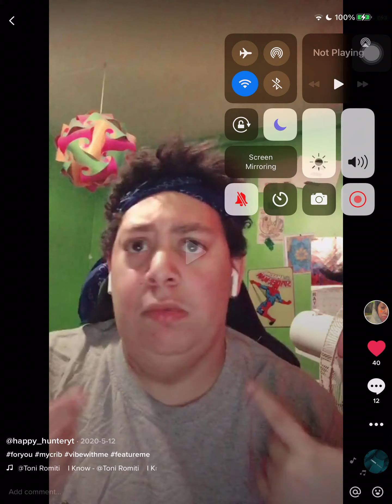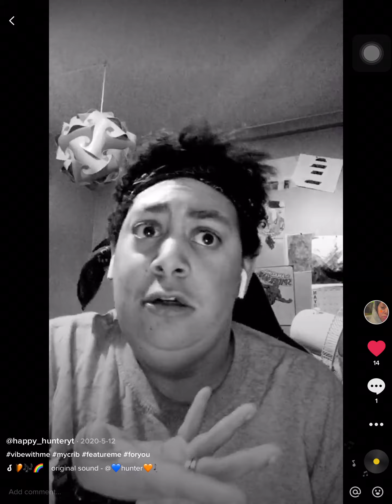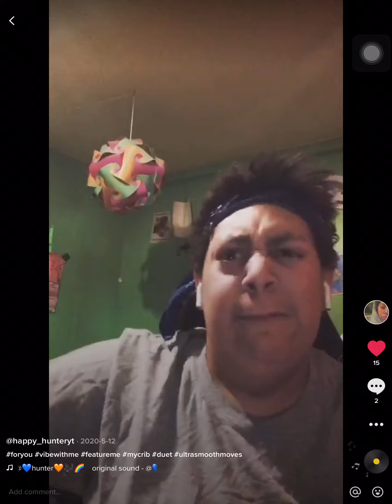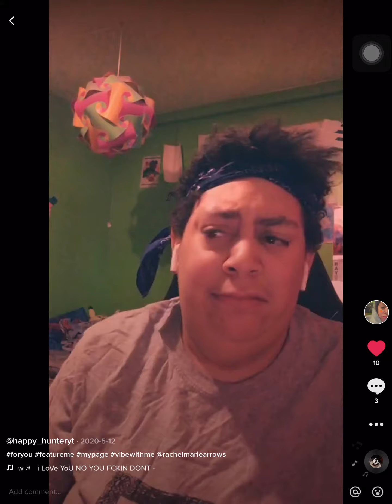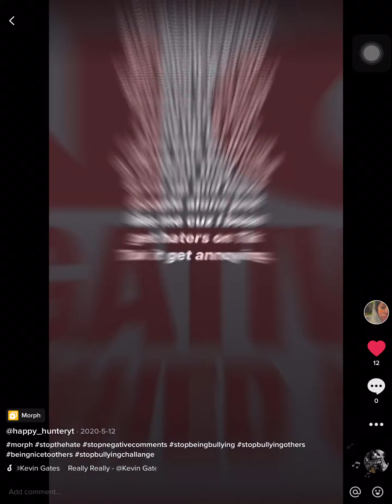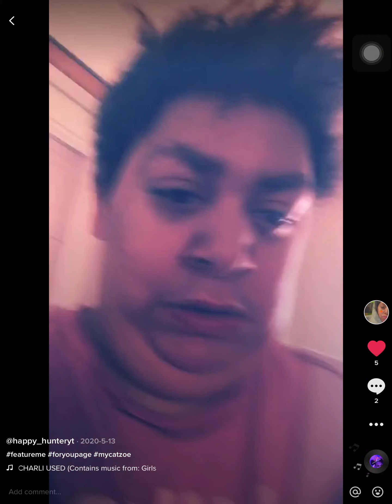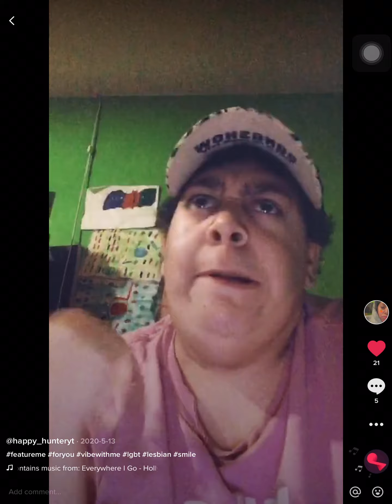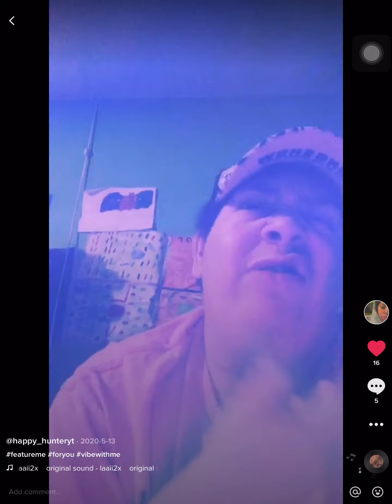Tik Tok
Hey guys enjoy it whatssss upppp Peace out and you know it don’t eat broccoli see you in the next video tiktok IAMACeartor give it thumbs up 👍🏼 hit the bell button 🛎like,share, comment and don’t forget to subscribe ❤️❤️